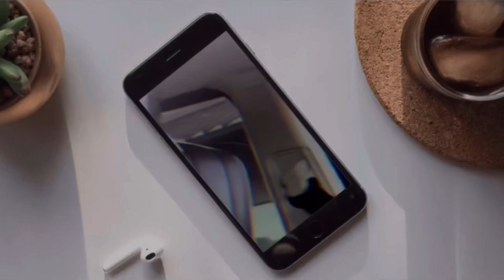Vlog, My friend and I were boxing in Palenque! Cartagena Colombia